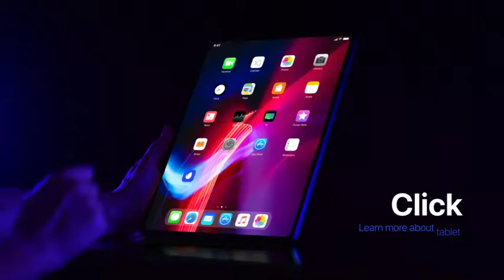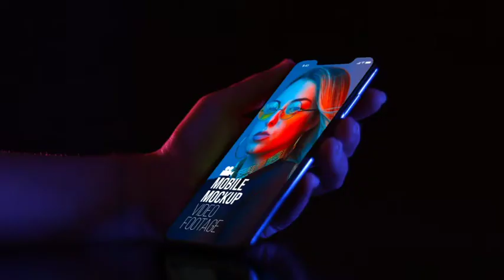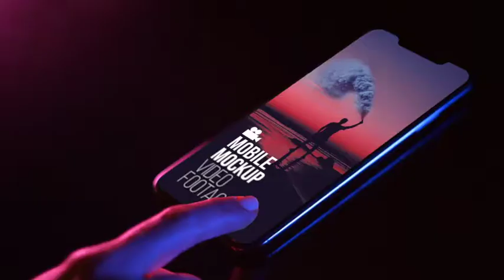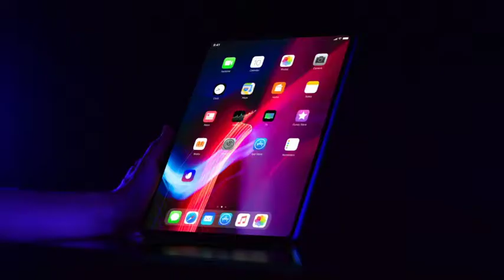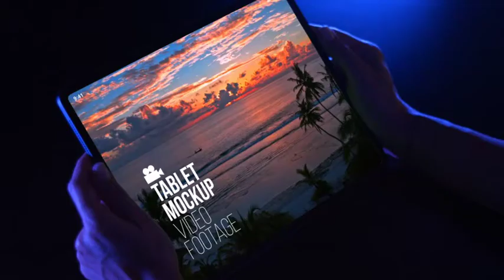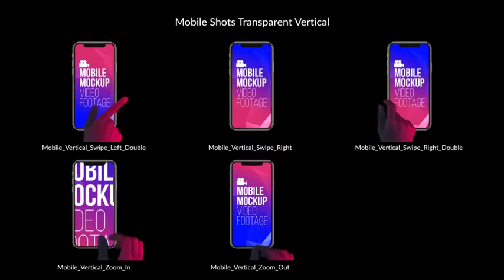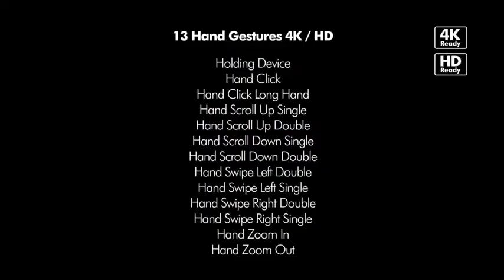Top After Effects Projects: iMock-Up Real Footage Vol 5 Toolkit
CS6 CC CC2014 CC 2015 CC 2017 CC 2018 CC 2019 Compatible Project
Full HD resolution (1920×1080, 3840×2160)
No plugins required.
70+ Mock-Up Footage
Each Composition Footage is about 8sec
Each Composition has its own placeholder
Drag &amp; Drop your Images or Videos and Hit Render
Fast Render